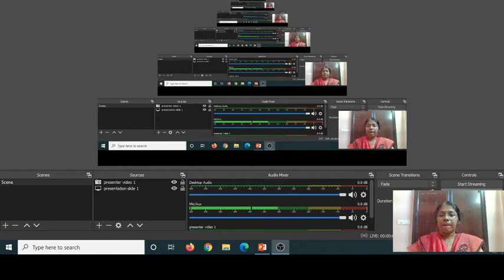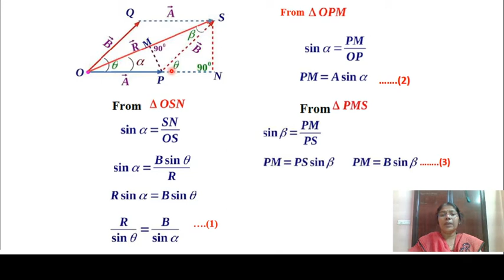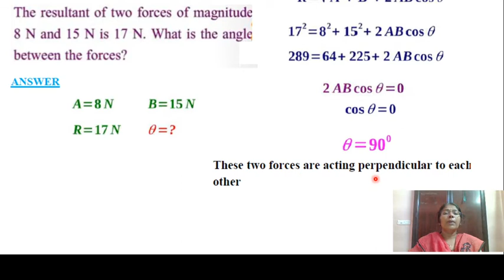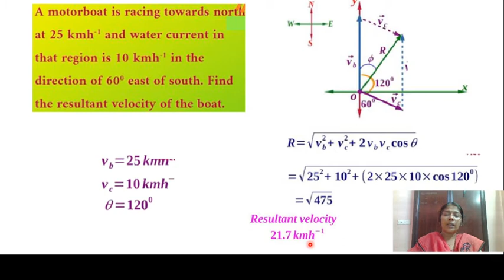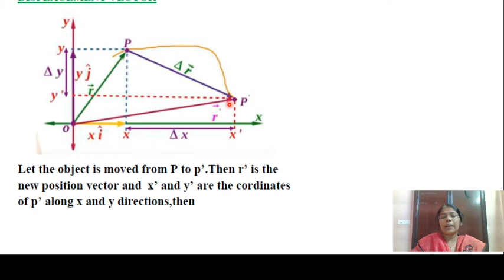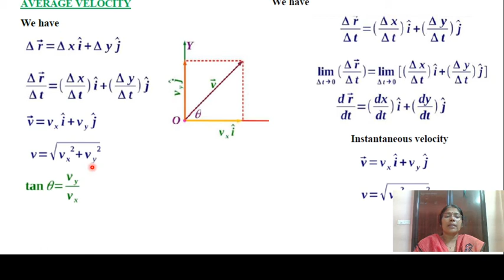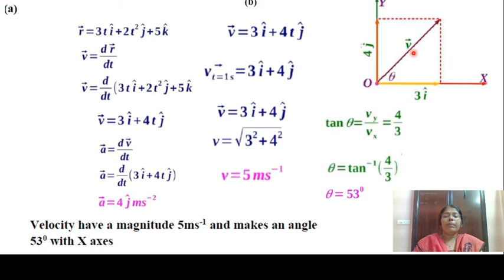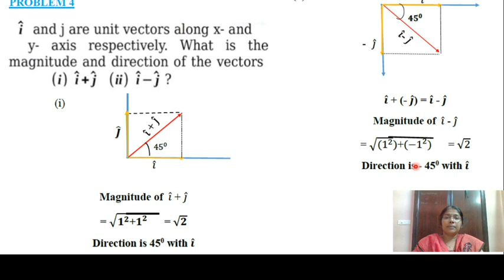victers 11 20